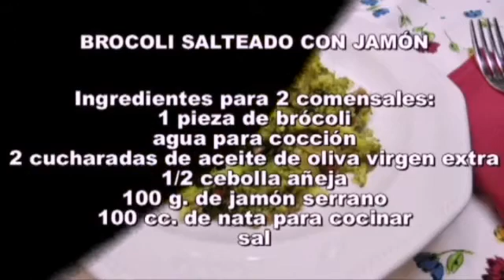BROCOLI SALTEADO, CON JAMÓN SERRANO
Receta facil, ligera y nutritiva de brócoli salteado con jamón serrano.